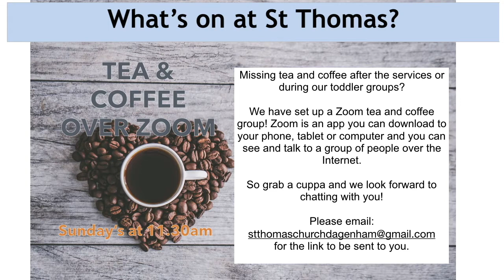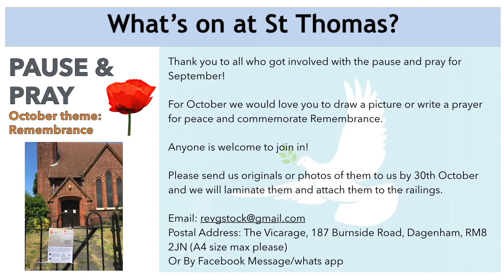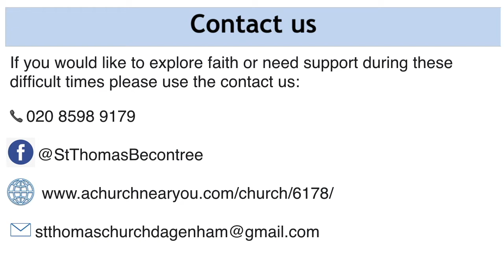Livestream recording 25th October 2020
All are welcome to join us for our service at 10.30am on Sunday's. Please join in with comments, praise, prayer requests and prayers as we pray together 🙏🌍✝️